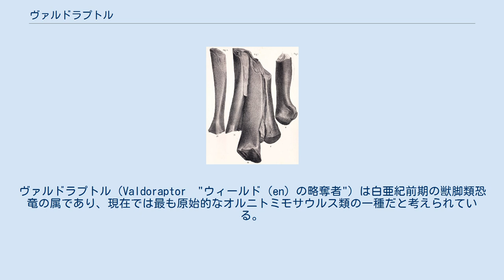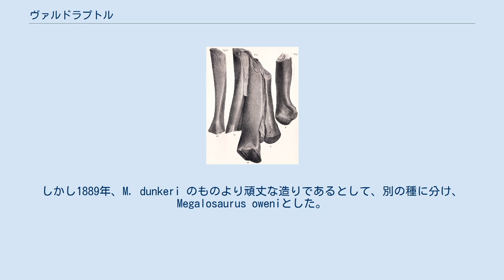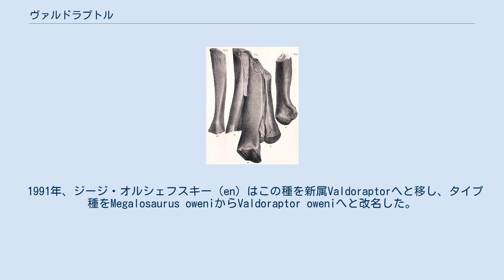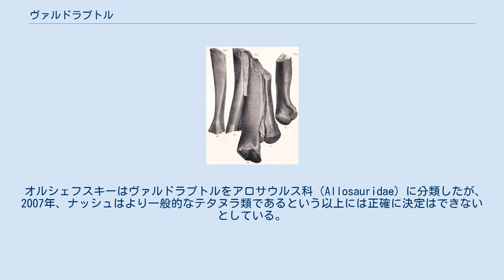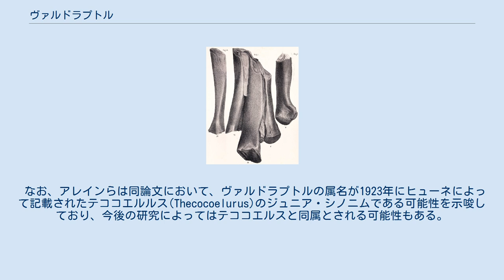ヴァルドラプトル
ヴァルドラプトル（Valdoraptor　"ウィールド（en）の略奪者"）は白亜紀前期の獣脚類恐竜の属であり、現在では最も原始的なオルニトミモサウルス類の一種だと考えられている。
 化石はイングランドで発見されており、現在のところ中足骨の化石のみが知られている。
 1858年、リチャード・オーウェンは大英自然史博物館の収蔵品である3つの中足骨からなる一連の化石を大きさと質感に基づいて、草食恐竜の属ヒラエオサウルスに分類した。
オーウェンはこの化石の鏡像のリトグラフを作成した。
その結果、実際には左足のものであったにもかかわらず、長らく右足のものと思われてきた。
 1881年、ジョン・ハルク（en）はこの標本がヒラエオサウルスのものではなく肉食の獣脚類のものだとの認識を示した。
1888年、リチャード・ライデッカーはこの標本を獣脚類の種メガロサウルス・ドゥンケリ（Megalosaurus dunkeri）のものとした。
しかし1889年、M. dunkeri のものより頑丈な造りであるとして、別の種に分け、Megalosaurus oweniとした。
種小名はオーウェンに献名されたものである。
ライデッカーは1858年の図版により右足のものであると思い違いをさせられた。
またライデッカーはこの標本が4つの中足骨であるという誤った推測をし、この認識が1世紀以上に渡って踏襲されることとなった。
ライデッカーは同じ層準から発見された足の骨の標本BMNH 2574、2661、2680やヘイスティングス近郊のHollington Quarry にある前期ワドハースト累層（ en ）で発掘された BMNH R604d、BMNH R1525についてもこの属のものとした。
 1923年、フリードリヒ・フォン・ヒューネはこの種をアルティスピナクス（Altispinax）の一種であるとしてAltipsinax oweniとした。
 1991年、ジージ・オルシェフスキー（en）はこの種を新属Valdoraptorへと移し、タイプ種をMegalosaurus oweniからValdoraptor oweniへと改名した。
属名は、発見地ウィールド層群（en）にちなむラテン語で「ウィールドの」を意味するValdusと、「略奪者」を意味するraptorから派生している。
 ホロタイプBMNH R2559（オーウェンにより不正確にもBMNH R2556とされていた）はウェスト・サセックス、クックフィールドにあるタンブリッジウェルズサンド累層（en）のバランジュ期の地層から発見された。
損傷により上下の部分が欠損している。
保存されている部分の長さは215 mmで、元の長さは240 mmほどと推定される。
この種はネオヴェナトル（Neovenator）ともエオティラヌスとも区別される。
また疑問名（nomen dubium）の状態である。
しかし、ダレン・ナッシュ（en）は2007年、この標本が2つの固有派生形質（en）を持つことを示した。
第二中足骨は中ほど外側が押し潰されていて、顕著な腹側 側面の隆起を持つ。
これらの特徴はこの属が有効な分類群であり、ネオヴェナトルやエオティラヌスとは異なるものであることを示すものである。
 オルシェフスキーはヴァルドラプトルをアロサウルス科（Allosauridae）に分類したが、2007年、ナッシュはより一般的なテタヌラ類であるという以上には正確に決定はできないとしている。
 ヴァルドラプトルの系統は長らく不明であったが、アレインらは２０１４年、ヴァルドラプトルならびにウィールド地方で発見された獣脚類の骨格の一群は、その形状や骨格の長さと幅の比率からオルニトミモサウルス類の一種であると発表した。
 これは同じく最古のオルニトミモサウルス類と考えられているヌクウェバサウルス（Nqwebasaurus）とほぼ同じ年代であり、ヴァルドラプトルは現在発見されている中では最古のオルニトミモサウルス類だと思われる。
 なお、アレインらは同論文において、ヴァルドラプトルの属名が1923年にヒューネによって記載されたテココエルルス(Thecocoelurus)のジュニア・シノニムである可能性を示唆しており、今後の研究によってはテココエルスと同属とされる可能性もある。